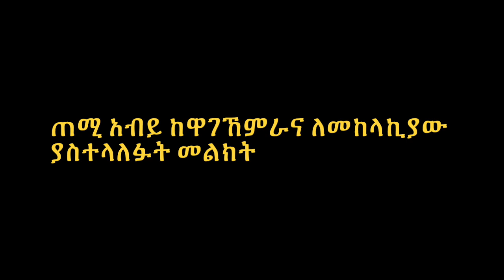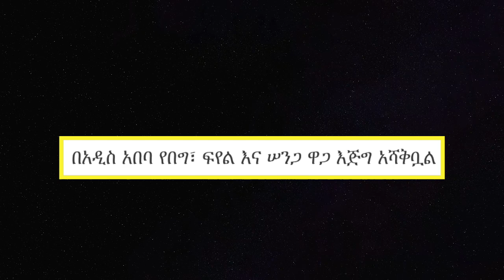ጠሚ አብይ የረሱትን አማራ ክልል ተመላለሱበት? በዋገኸምራ ንግግራቸው ጠሚ አብይ ተጨብጥቦላቸዋል!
Addis out Media Provides wide range of programs on News, Entertainment and other Ethiopian related issues. We produce Original, reliable contents about Ethiopia. Well prepared information for Ethiopians in every corner of the globe. We would like to thank you for choosing our Channel.
ጠሚ አብይ ዛሬ በ ዋገኸምራ ና ጠሚ አብይ ዛሬ ለመከላኪያው ያስተላለፉት መልክት
ጠሚ አብይ ምነው የረሱትን አማራ ክልል ሰሞኖኑን ተመላለሱበት?